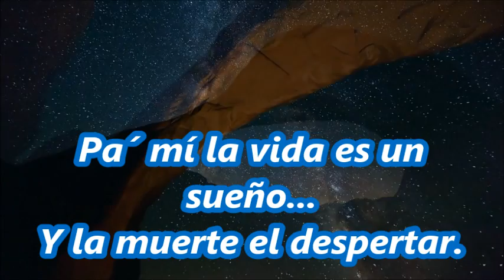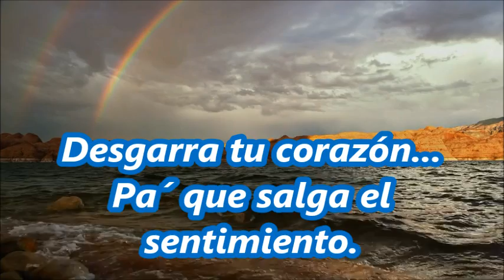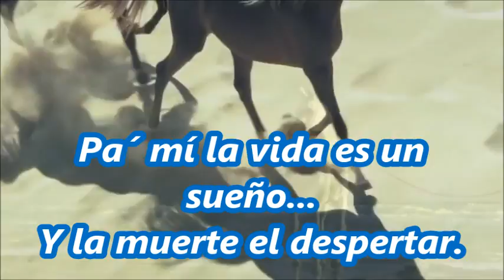LA VIDA ES UN SUEÑO José Alfredo Jiménez LETRA